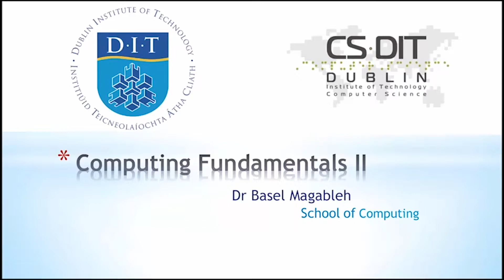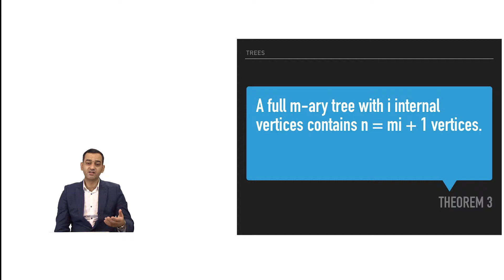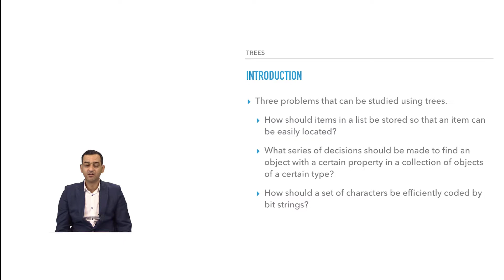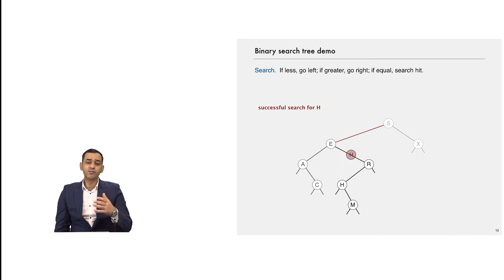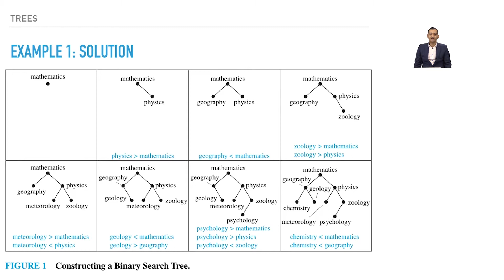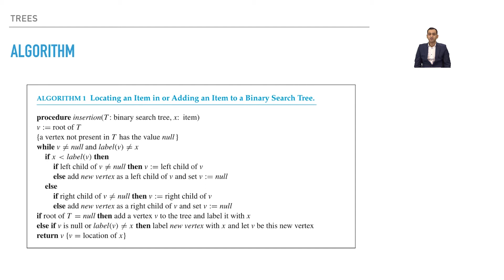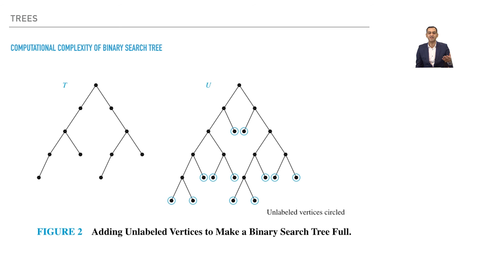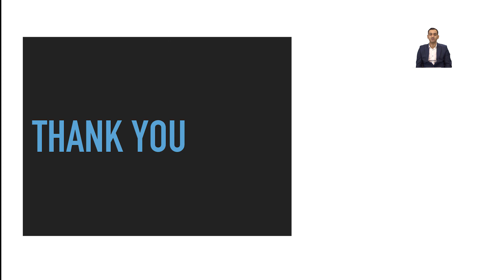Section 9b- Applications of Trees